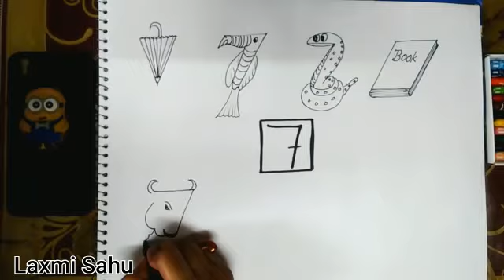NUMBER DRAWING 7: How we can draw pictures and images with help of number 7....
In this video shows that how beginners starts making drawing with the help of number 7 like as SNAKE, BOOK, UMBRELLA, COW etc..
everyone wants that they make a good teacher and make a idle for our upcoming generation but for making a good teacher we have to make a good learner so keep learning and enhance your creativity  with some easy and funny way
keep learning
stay safe and healthy